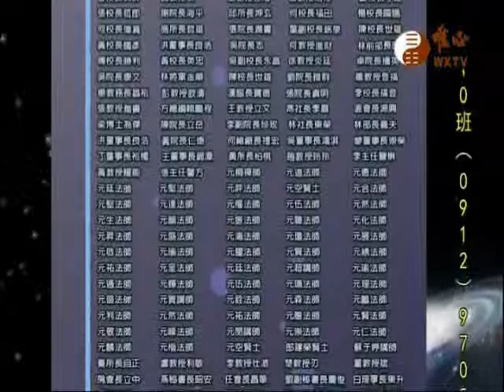世界和平推手功德榜(233)